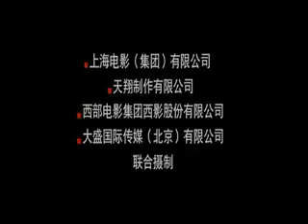14 BLADES MOVIE TRAILER